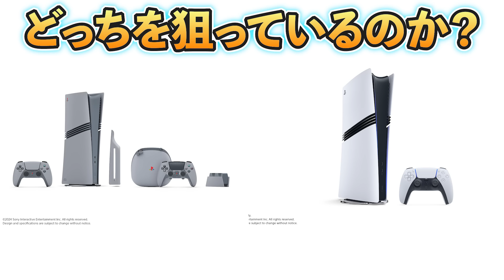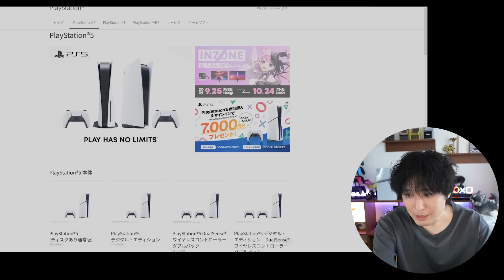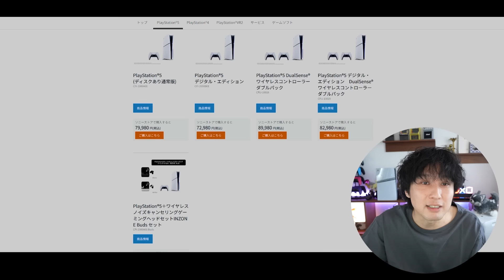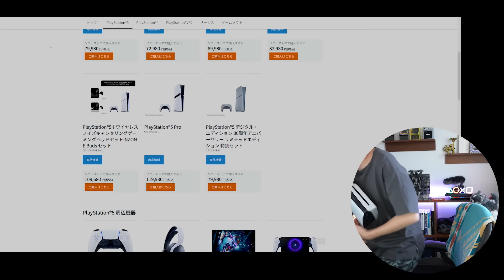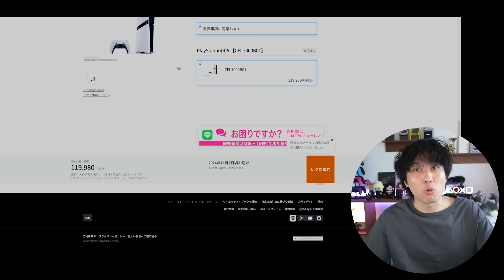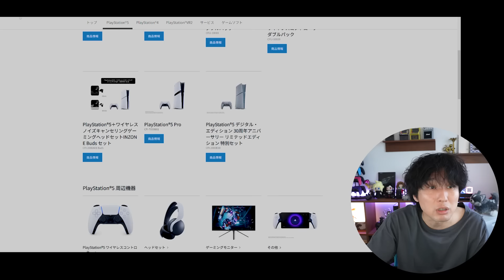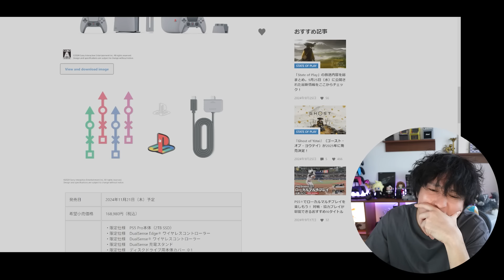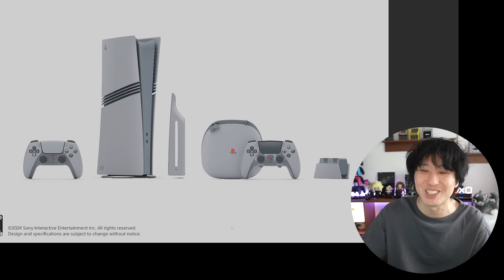PS5proの予約争奪戦！その結果は･･･30周年アニバーサリーのデュアルセンスも欲しいぞ！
遂にPS5proの予約が始まりました！販売店によってはもう予約終了しているところもあるみたいですが、はたして無事に予約できたのでしょうか？